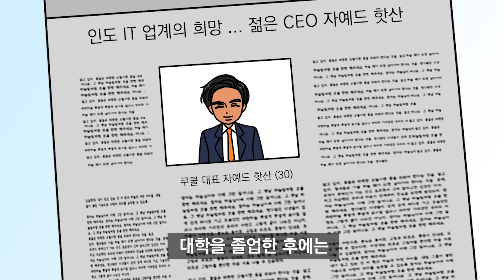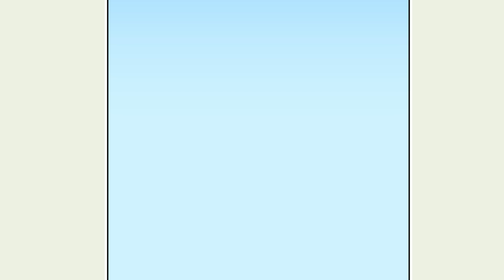[체리툰] 식스센스를 능가하는 반전 이야기!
수(오후 6시) : 본편
목(오후 6시) : 하이라이트 쇼츠
토(오후 3시) : 모음집
일(오후 3시) : 인기 영상 쇼츠

▶ 틱톡 업로드 일정
목요일 (오후 6시) : 본편 쇼츠

🎵 BGM 출처

1. 🎵Track : Ready To Nap

3. "Track : Ready To Nap

4.